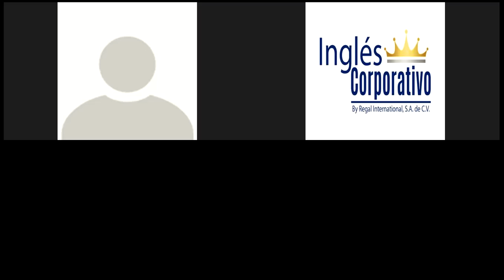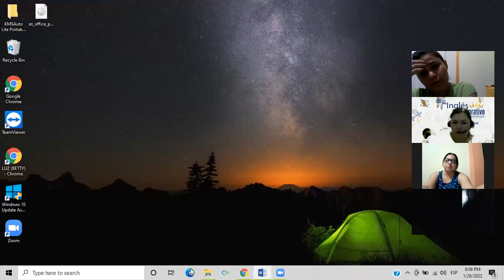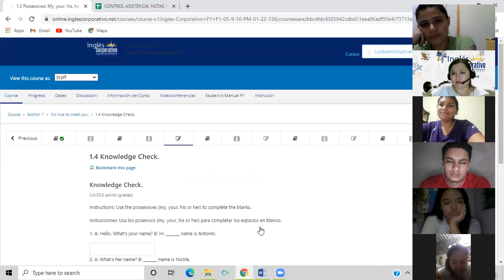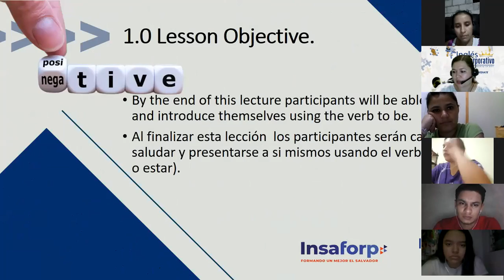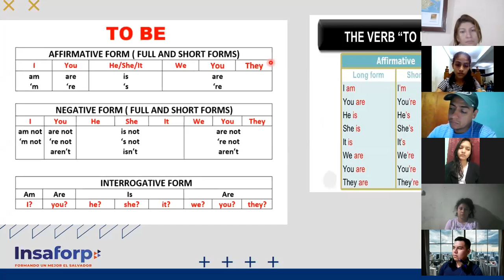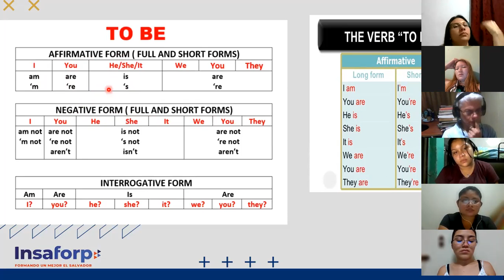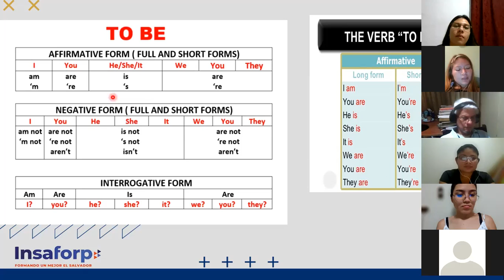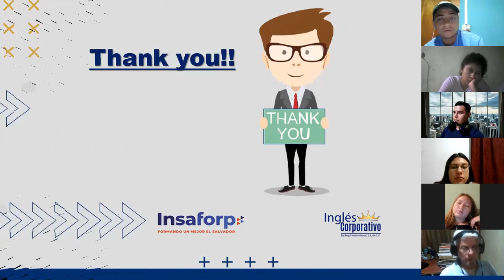Ingles Corporativo- Class 3 Verb Be questions P1 8-9